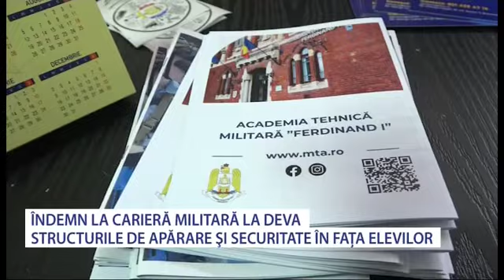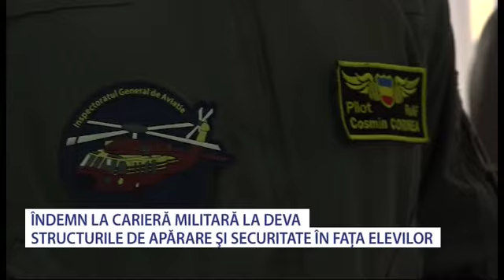Îndemn la cariera militară la Deva - Stiri Antena Vest -